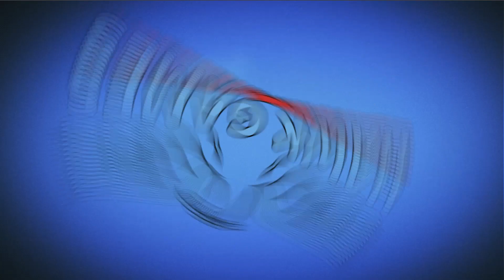Angry Birds Dream Blast Level 889 - Walkthrough, No Boosters